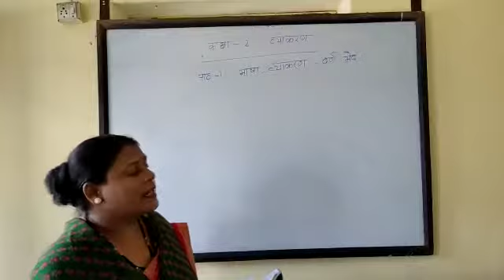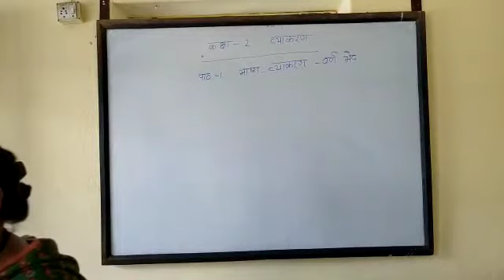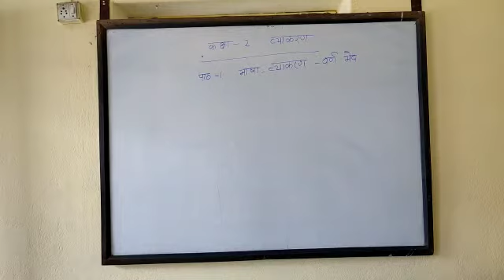Class -2 Hindi Grammar